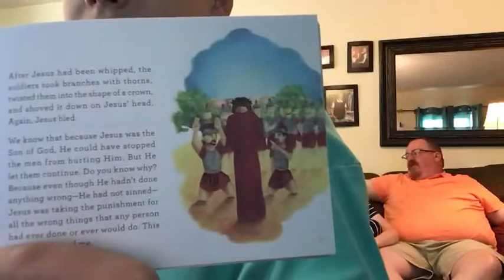12 Days of Easter - Day 7